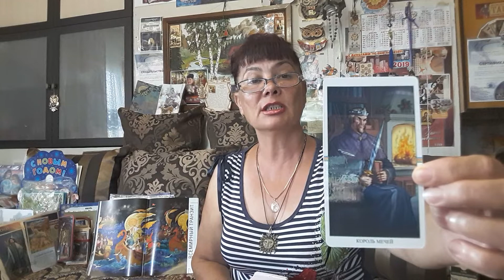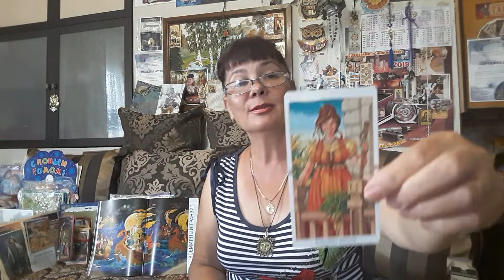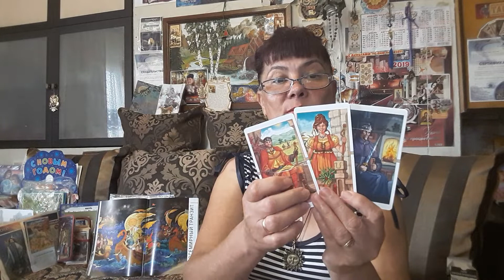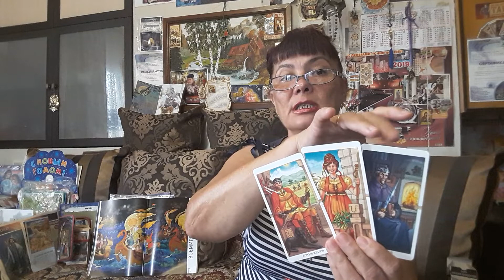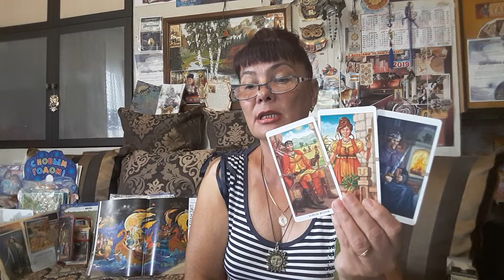СКОРПИОН! ТАРО - ПРОГНОЗ! АВГУСТ 2019.